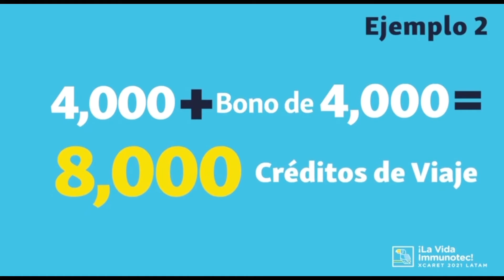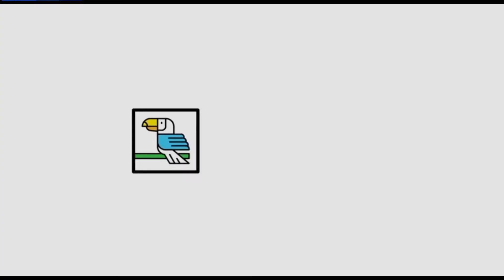BONO DOBLE de créditos de VIAJE 🧳 LATAM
El mes de FEBRERO es espectacular, ya que comienza la calificación de VIAJE LA VIDA IMMUNOTEC, todos los consultores participan para poder ganar el viaje hay que acumular puntos y esos puntos van de tus compas, las compras de las personas que registras y de sus compras, pero también de bonos de puntos adicionales que tiene immunotec. Y aquí te deja la promoción de este mes PUNTOS DOBLES con un máximo de 5,000 CRÉDITOS cuando inscribes a 3 personas con paquete de éxito.😎

🔴 Te gusta la información que ves y quieres apoyarme invítame un café☕️ 👉🏻 👉🏻